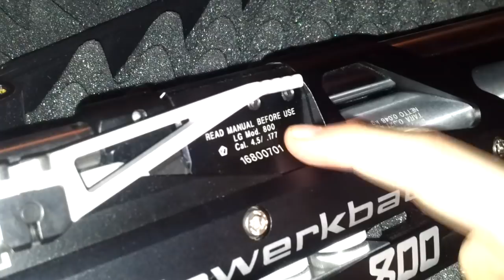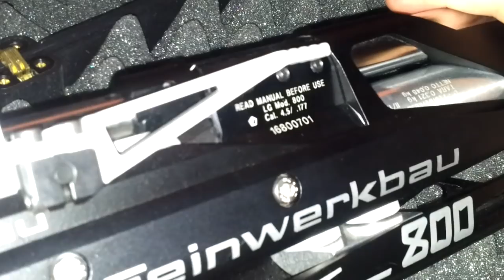Feinwerkbau® 800 Review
Da ich mir ein eigenes LG kaufen wollte, habe ich mal Youtube durchforstet, ob es denn Reviews von diversen Waffen gibt. Doch arg so viele(hilfreiche) habe ich nicht entdeckt. Deswegen habe ich ein Video gemacht, über das (zurzeit NEUE) Gewehr von Feinwerkbau Modell 800, hoffe es gefällt euch.
GUT SCHUSS euer Kaeptn;)

ALLE Rechte liegen bei der FeinwerkbauGmbh,Westinger & Altenburger, den Herstellern.
Ich mache mir die Rechte nicht zu eigen.
Dieses Video diehnt nur der besseren Veranschaulichung für jene Schießsportbegeisterte!